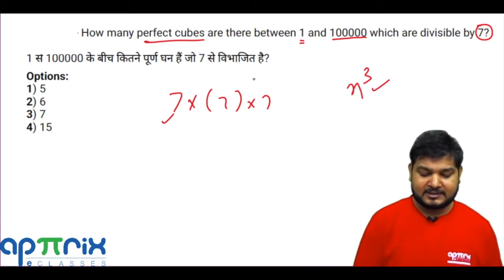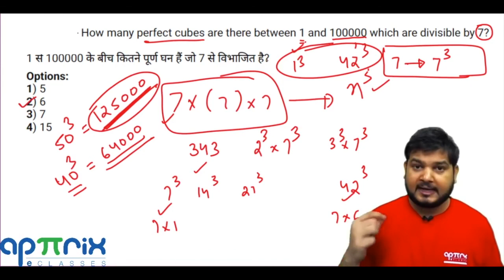How many perfect cubes are there between 1 and 100000 which are ..........?(SSCCGL Maths Questions)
Q) How many perfect cubes are there between 1 and 100000 which are divisible by 7?
1 से 100000 के बीच कितने पूर्ण घन  हैं जो 7 से विभाजित हैं?
(a) 5
(b) 6